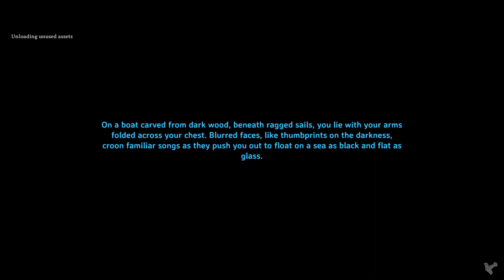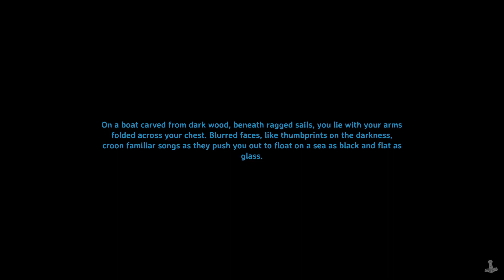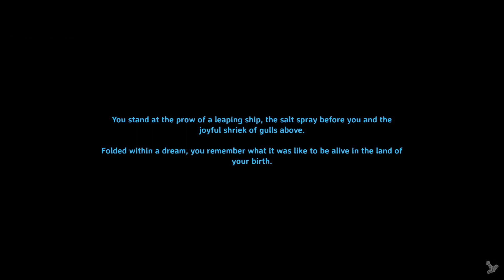Quist_Plays Valheim Ep.83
The eighty third episode in a journey of adventure and glory in Valheim!